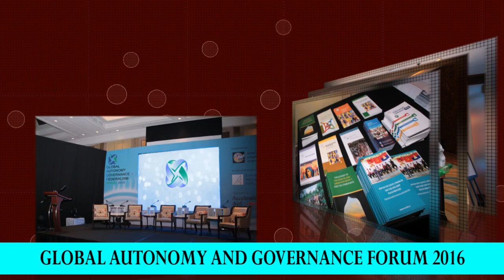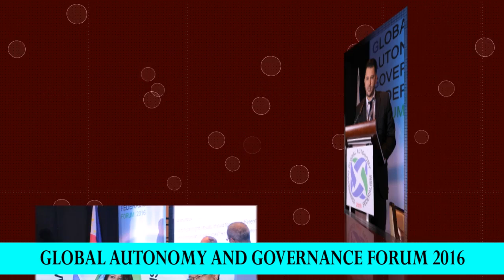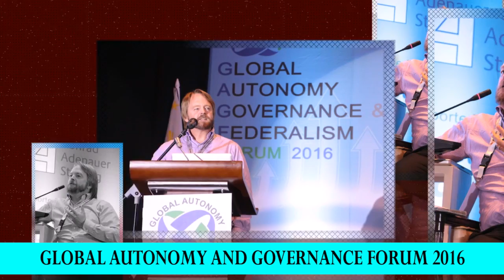GAGF 2016 AVP PHOTO